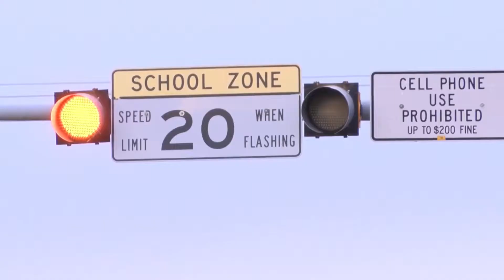Digital Exclusive: Driving safety for back to school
With kids heading back to school in the upcoming weeks, it's important to remember there will be a lot more kids out walking to school and to be cautious while driving around schools.